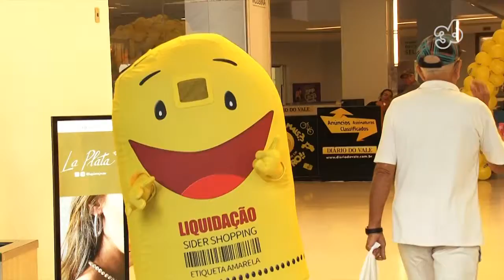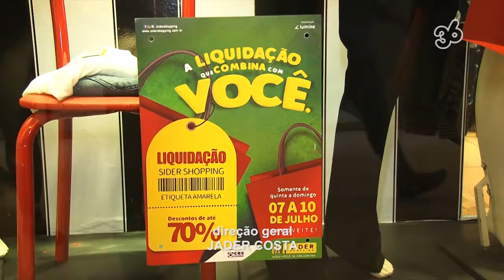GIRO36 NEGÓCIOS | ETIQUETA AMARELA